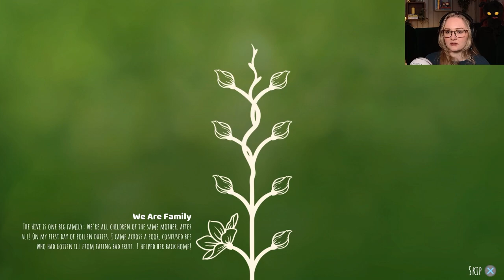EXPOLRING CENTRAL PARK AS A BEE - Bee simulator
We must battle wonky controlers in hopes of getting to explore Central Park as a little bee.